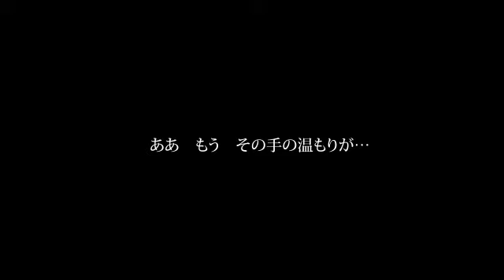MEGURINE LUKA - ERROR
Music 湯茶 mylist/17061818

Illustrations: ArisA's mylist/16359065